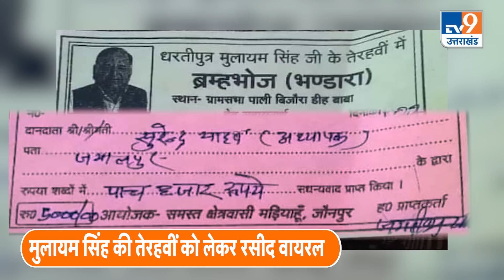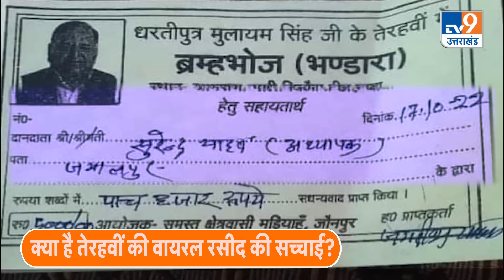Mulayam Singh Yadav की तेरहवीं के नाम पर वसूला जा रहा था चंदा, जबकि नेताजी ने खुद खत्म की थी परंपरा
मुलायम सिंह की तेरहवीं को लेकर रसीद वायरल हो रही है. जानिए क्या है इसकी सच्चाई